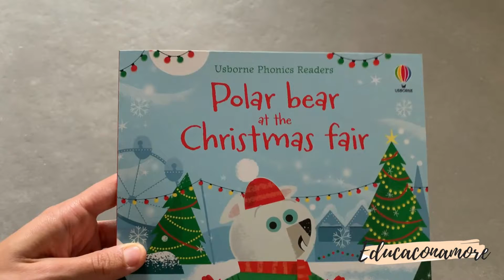Phonics Readers POLAR BEAR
Un phonics Readers per iniziare a leggere, tutta la linea è fornita di qr code per ascoltare l'audio.
Scoprilo sui miei social:
e per qualsiasi domanda, curiosità o per acquistare contattami.
SE TI E' PIACIUTO IL VIDEO LASCIA IL TUO LIKE!